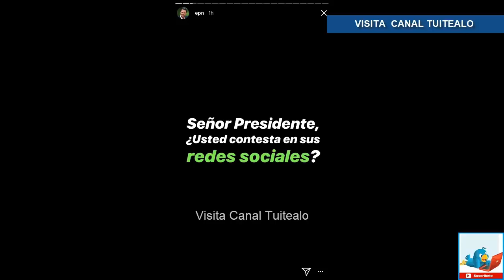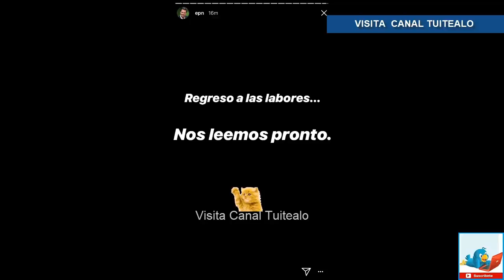'Luisito Rey es el personaje más odiado de México': Peña Nieto Video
Tras el furor que causó con sus respuestas a dos de sus seguidoras en sus redes sociales, el presidente Enrique Peña Nieto publicó varias historias en su cuenta de Instagram para responder las más variadas preguntas.

A continuación te compartimos las preguntas que le formularon a Peña y las respuestas que dio:

R: Sí, a veces y a algunos nada más.

2. ¡Soy su fan! Por favor mándeme un saludo.
R: Muchísimas gracias, un saludo y un beso.

3. Lord, ¿a qué hora sale por el pan?
R: ¿Por el pan? Nunca, no como pan.

4. Suegro de México.
R: Gracias, es un gran elogio.

5. ¡No se vaya! Lo vamos a extrañar.
R: Yo los voy a extrañar mucho, los voy a extrañar más de lo que se imaginan. Gracias por acompañarme, con sus malos, buenos, regulares, con todo
tipo de comentarios. Gracias siempre.

6. ¡Bizcocho!
R: ¡Qué amorosos!

7. ¿Qué marca de gel usa?
R: Ay, la marca no me acuerdo, pero es un gel normal de los que hay en cualquier lado. (En la historia se agregó el texto: "Fuimos a revisar, es
Xiomara").

8. ¿Sus memes favoritos?
R: ¿Qué serán? ¿Unos tres? o menos, cinco.

9. ¿Quién es el personaje más odiado de México?
R: No sé, cada quien tiene el suyo. Cada quien tiene su quien. Ahí está el de la serie esta de Luis Miguel, Luisito Rey.

Al final de la sesión de preguntas y respuestas, Peña Nieto agregó una historia más con la frase "Regreso a las labores... Nos leemos pronto", acompañada de un GIF de gatito.